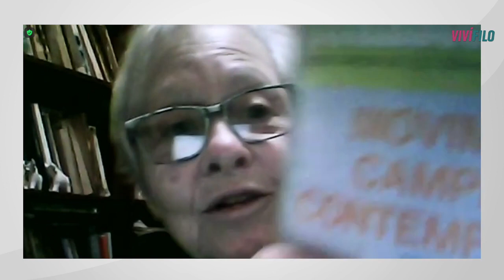Coloquio Antropología Social y Antropología Rural de los 60 y 70: orígenes, testimonios y recorridos